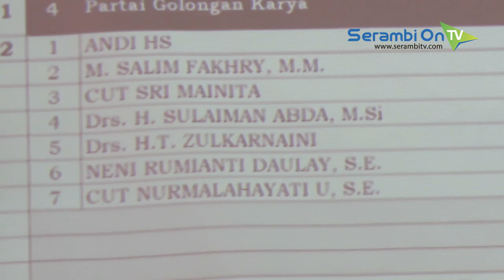KIP Aceh Barat Plenokan Hasil Pemilu 2019, Kegiatan Berlangsung Tiga Hari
SERAMBITV. COM, MEULABOH - Komisi Independen Pemilihan (KIP) Aceh Barat mulai mengadakan pleno dan rekapitulasi suara tingkat kabupaten, Rabu (1/5/2019).Pleno dijadwalkan berlangsung tiga hari, yang dipsuatkan di Lantai II Gedung DPRK Aceh Barat.Kegiatan ini ikut mendapat pengawalan kepolisian dan dihadiri panwaslih, PPK serta saksi dari partai politik.